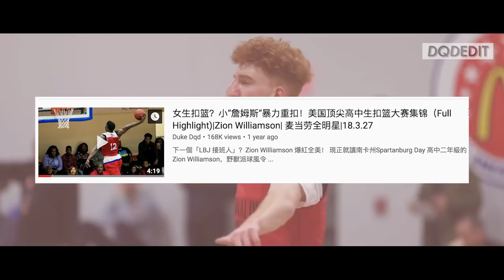跨人暴扣! 高中女篮队员夺得扣篮大赛冠军! | McDonalds DUNK CONTEST| 女版Zion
McDonalds AA DUNK CONTEST ft. Cole Anthony, Scottie Lewis」
高中女扣将: Fran Belibi / Stanford Commit
麦当劳全美邀请赛 | 扣篮大赛 | 单手劈扣！